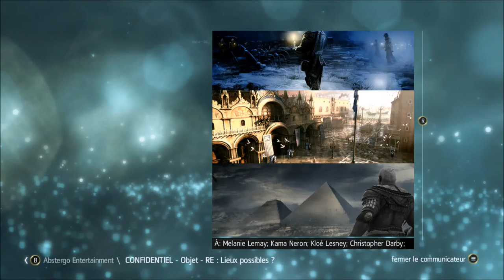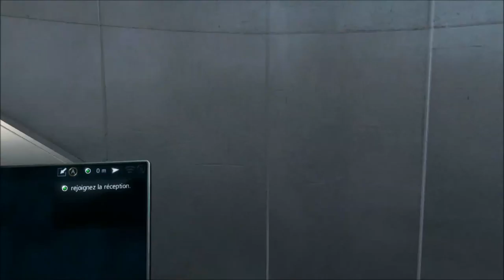Assassin's Creed IV - Mission # 17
Salut à tous, voici l'épisode 17 d'Assassin's Creed IV, bon visionnage.